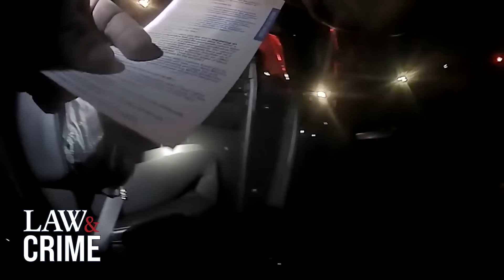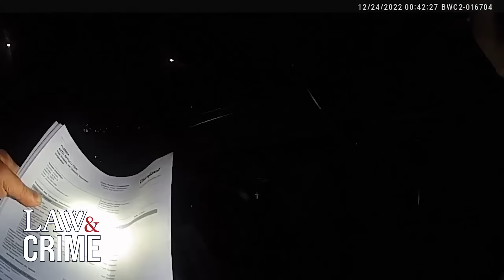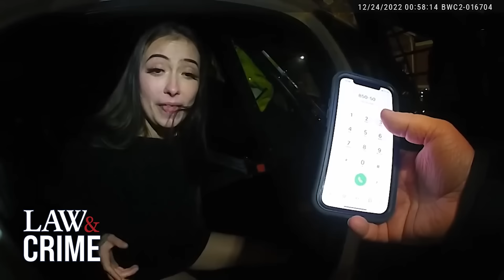7 Insane DUI Arrests Caught on Bodycam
In this wild video, "7 Insane DUI Arrests Caught on Bodycam," viewers are given a firsthand look at the intense and often unpredictable situations that police officers encounter when pulling over individuals suspected of driving under the influence (DUI). The footage, captured by police body cameras, showcases seven distinct cases from across the country where officers found themselves dealing with impaired drivers who exhibited a wide range of behaviors. From suspects who were initially cooperative to those who became combative or attempted to flee the scene, these incidents highlight the diverse challenges that law enforcement faces during DUI traffic stops.

As the video progresses, viewers will witness the various strategies and procedures employed by officers to assess and confirm suspected cases of DUI. These may include administering field sobriety tests, using breathalyzer devices, and relying on other standardized methods to determine a driver's level of impairment. The bodycam footage not only provides a raw and unfiltered perspective on these encounters but also emphasizes the importance of officers maintaining a professional and composed demeanor when dealing with potentially volatile situations.